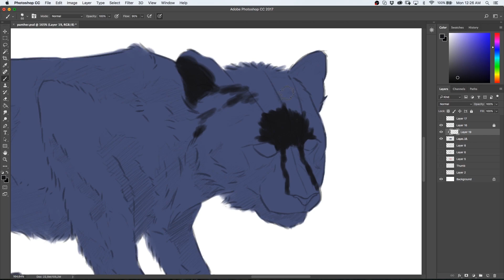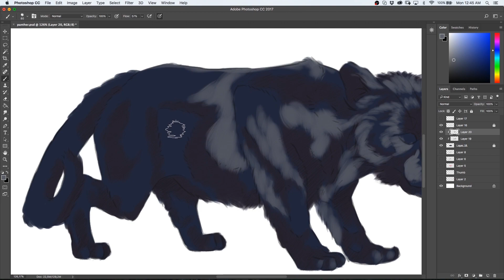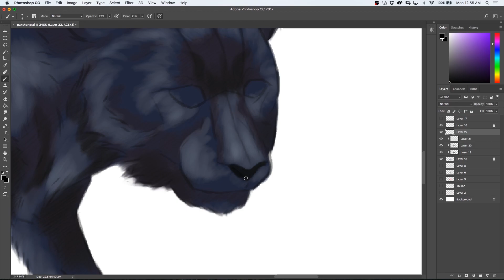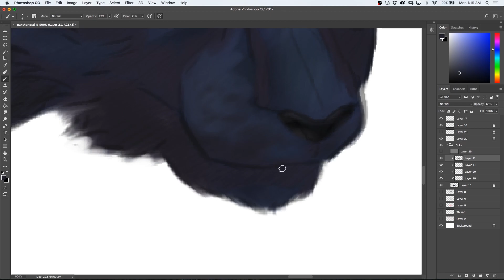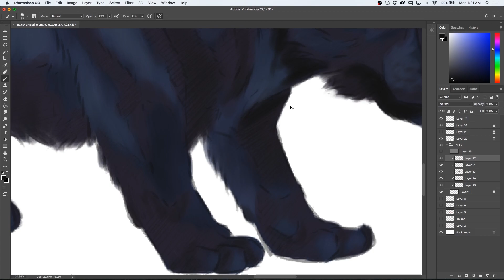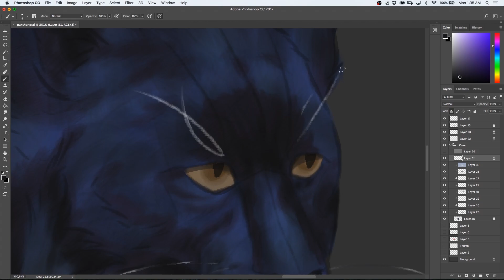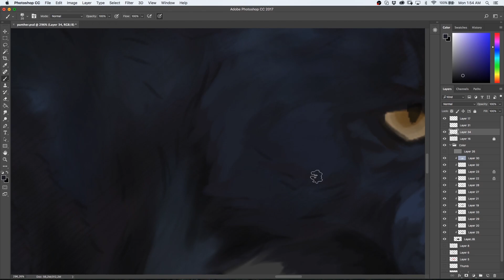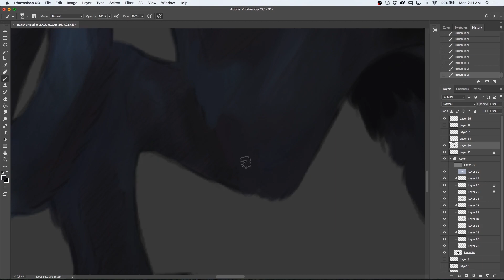Panther SP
First time drawing a big cat and really happy how it turned out!
Didn't record the sketch and background because i took me forever .-.

If you don't. don't.

Drawing amino; @SlushyLuna

Time taken (Panther only): about 2 Hours

Programs used:
Photoshop CC '17
OBS Studio